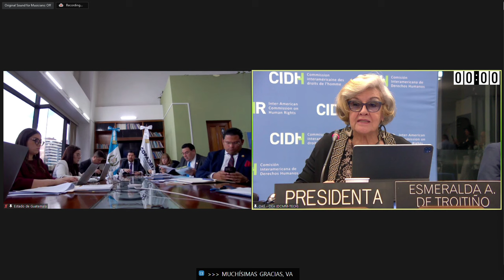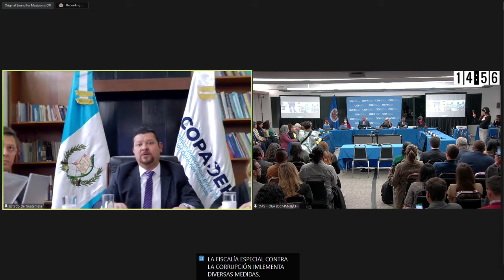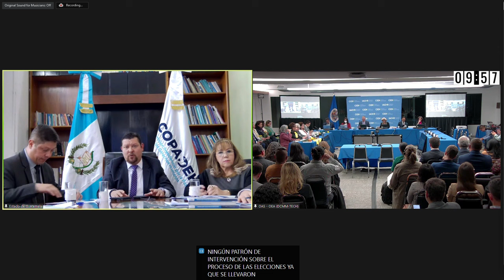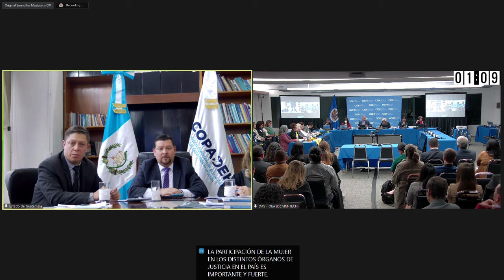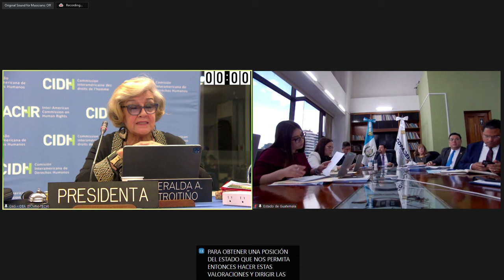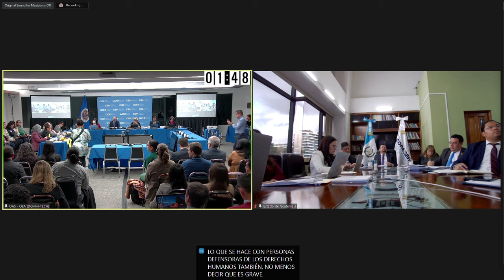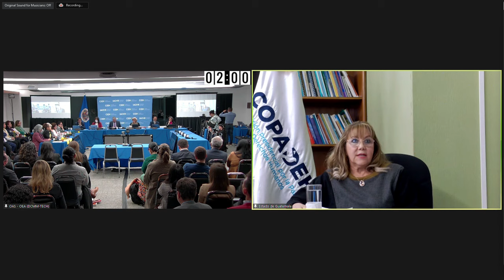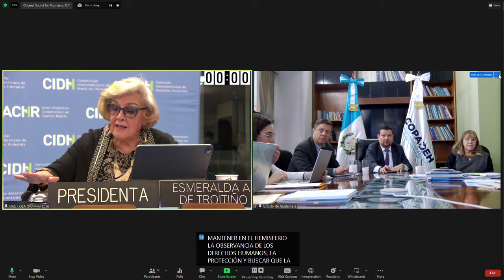Guatemala: Personas defensoras y operadoras de justicia frente al sistema de justicia penal